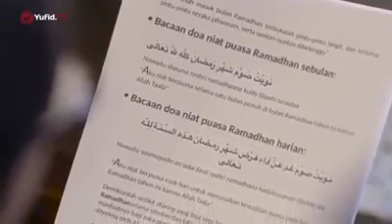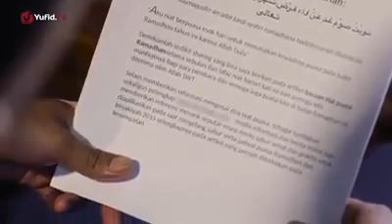11 hal yang perlu diluruskan ketika puasa